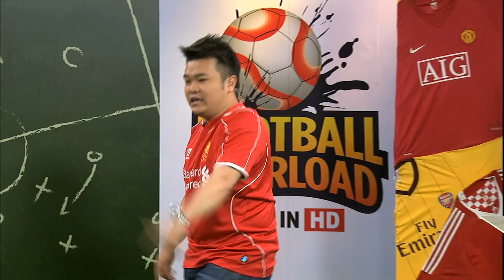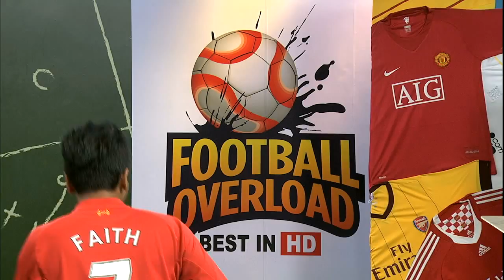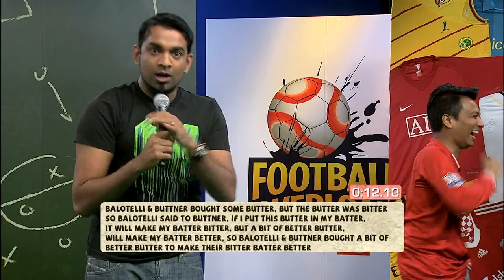S4 FINALE: Imitate me + Twister with Faizal Tahir & Roshan Narayan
Faizal Tahir danced like Peter Crouch, Roshan lifted Michelle in the air, Reuben winked like C.Ronaldo. And plus a round of twister.